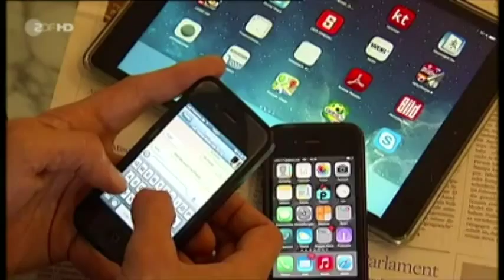NSA überwacht ALLE Endgeräte online - 14.09.2014